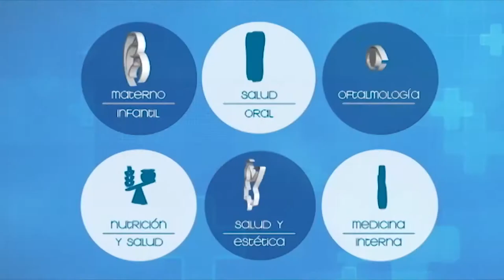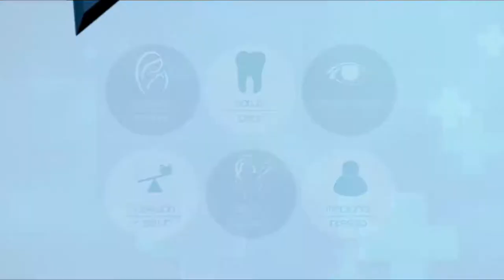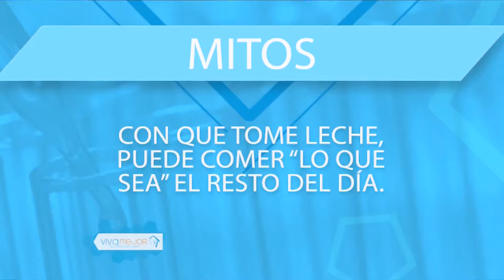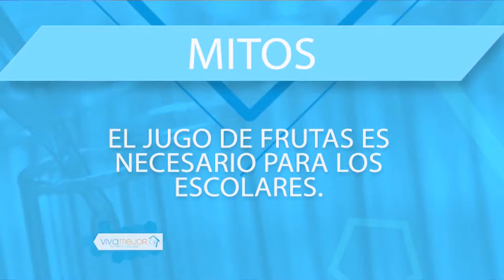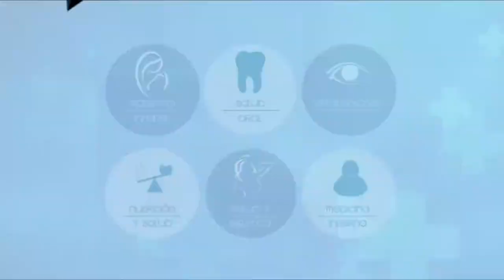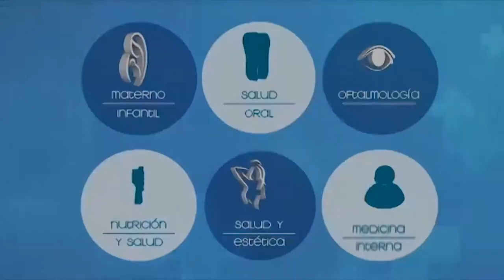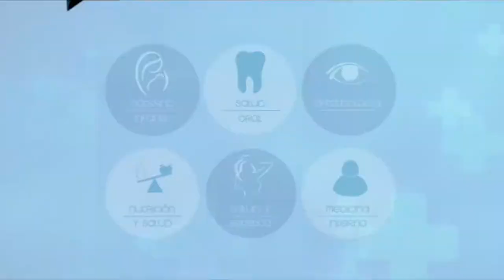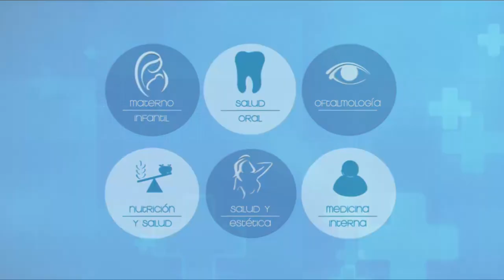VIVA MEJOR | 23-05-2019